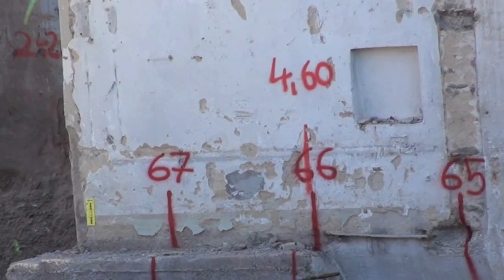S21 Baustellenfortschritt 7.9.2012 - Technikgebäude